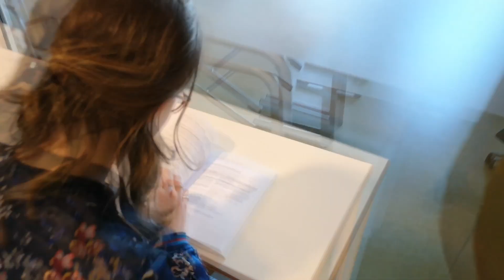De tofste peer van Nederland! (Geen 1 April grap!)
Nathan Douenburg is officieel uitgereikt tot de eerste Toffe Peer van nederland! En dit vieren we natuurlijk!